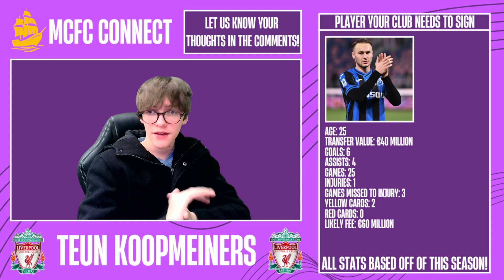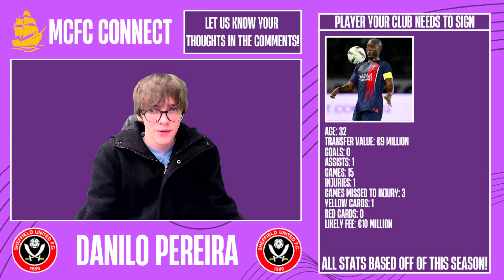ONE PLAYER YOUR CLUB NEEDS TO SIGN THIS JANUARY!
The January Transfer window has begun and so the time to buy players has as well and with all teams needing to step up, maybe a new player could help with that. In this video, I speak about where each team in the league needs to improve and how they must do it, tune in and find out!

I hope you enjoy this video, if you do there is plenty more to come!

I want to say a big big thank you to BigSteveMcfc, without the help he's given me, I wouldn't have the amount of subs and views I do now and so if you haven't already, which I'm sure you have, I recommend you check him out!

If you haven't already, I recommend checking out MCFRTV0   they've got some great content and they've also supported me a bit!

 • 'Moody Swing' by Oshóva 🇫🇷 | Happy Su...

We are on Instagram already and soon to be on Twitter/X so if you're interested in daily updates, check us out on Instagram